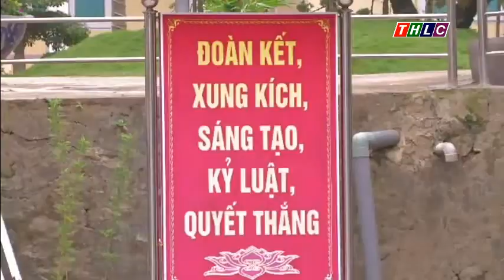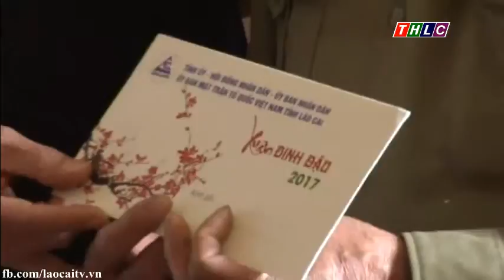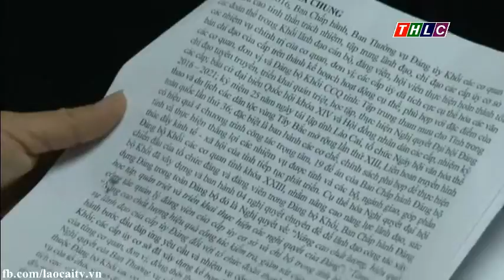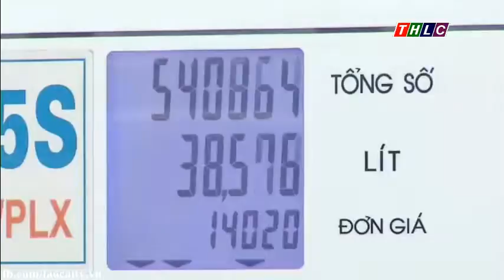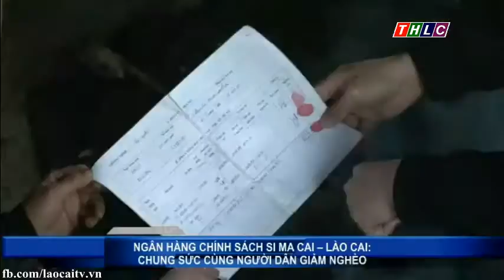Thời sự Lào Cai tối 18/1/2017